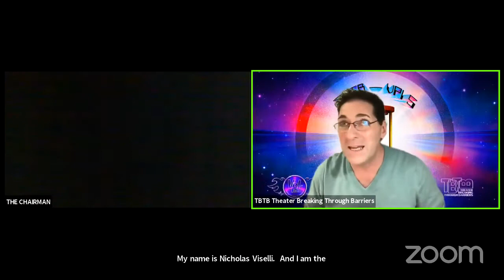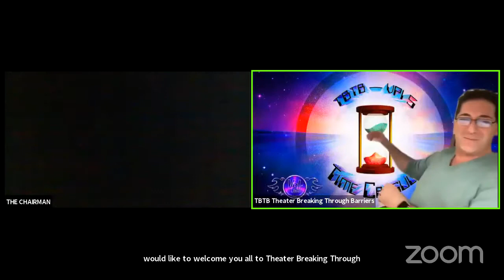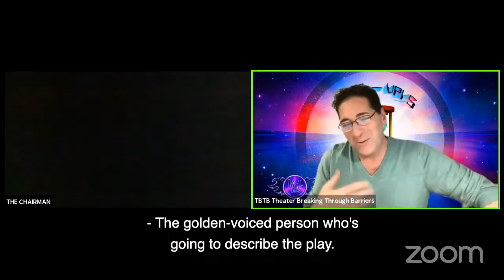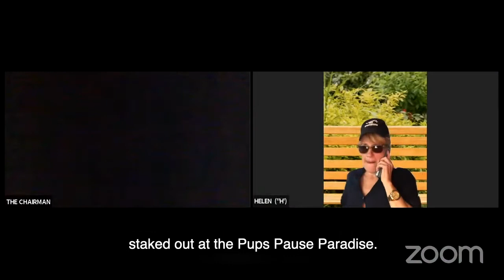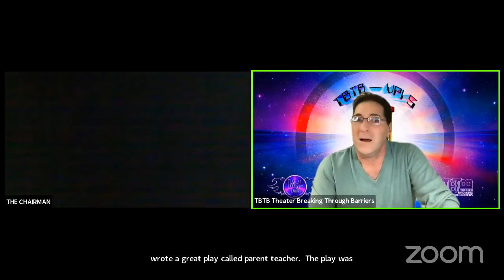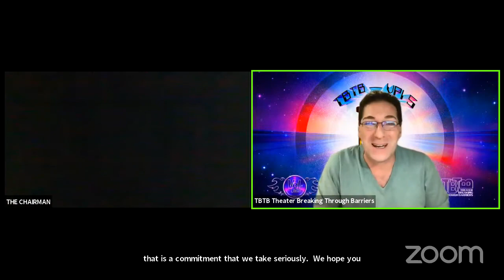Wednesday, June 9, 2021 – D O G by Juan Carlos Diaz with captions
Directed by Kalilah Black
Starring: Helen Coxe, Martin Lewis, Dan Teachout, and Xen Theo